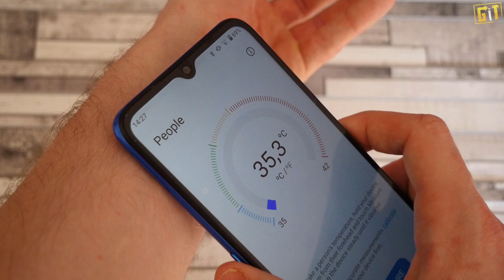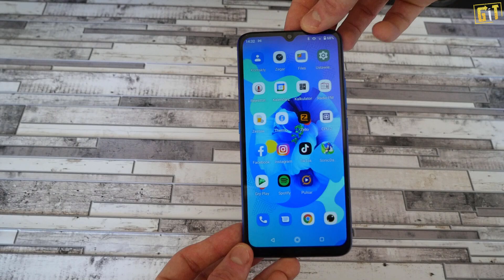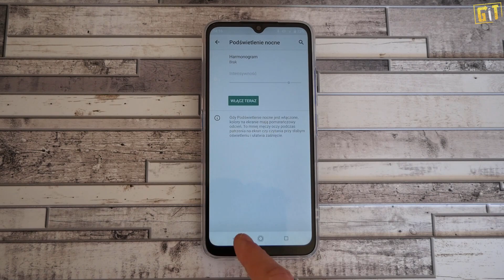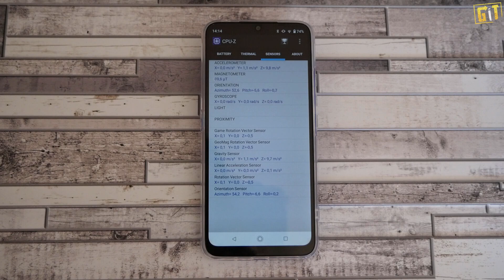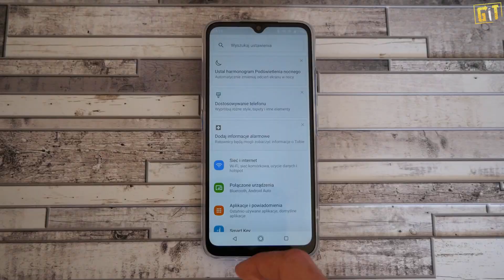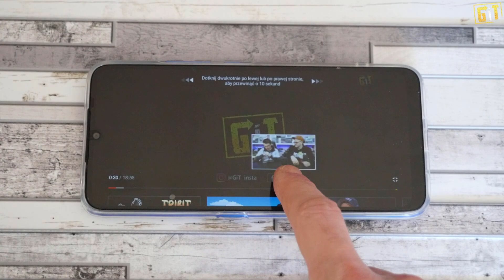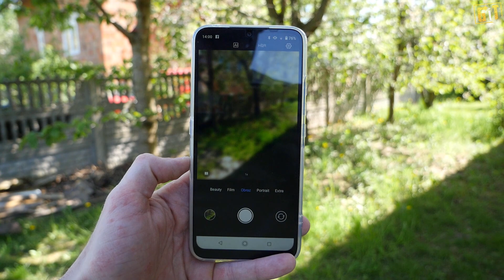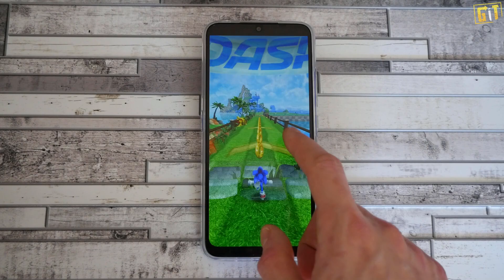UMIDIGI A9 - test taniego smartfona z Aliexpress, który ma prawie wszystko czego potrzebujesz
UMIDIGI A9 to smartfon wyposażony w budżetowe podzespoły, które jednak dają radę w codziennych zastosowaniach.

Aktualna cena (w momencie zakupu około 380 PLN, może wzrastać o kilkadziesiąt PLN)